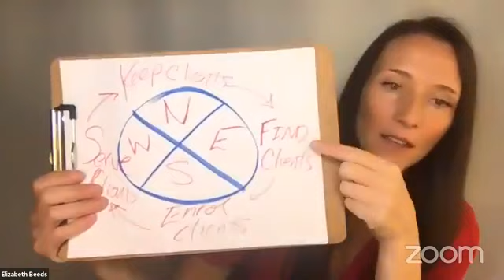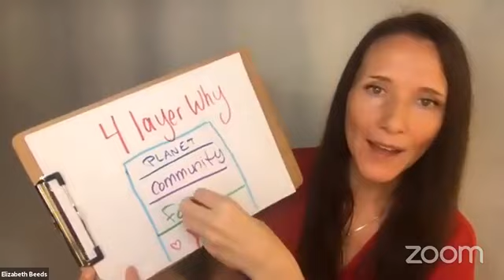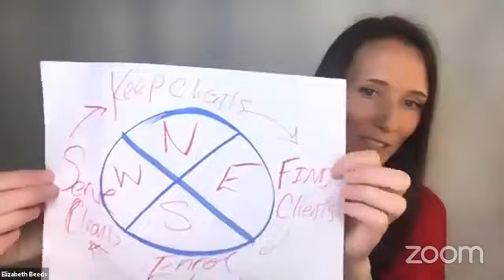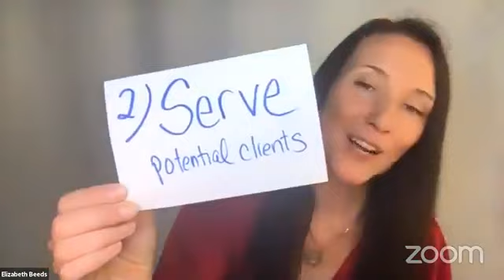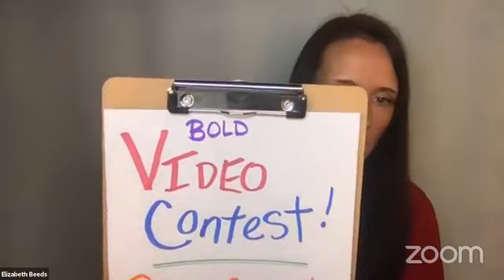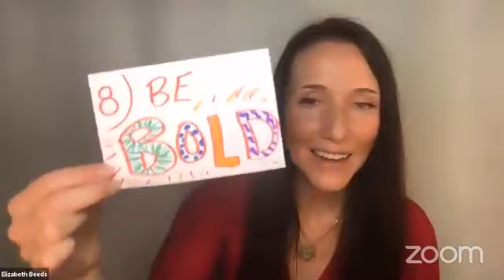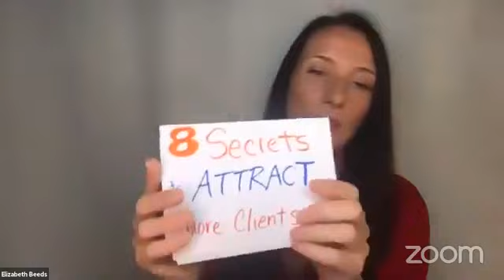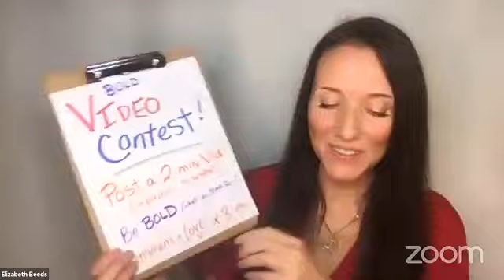Day 2: Client Attraction Secrets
Learn 8 SECRETS to ATTRACT MORE CLIENTS!

You will realize the second mindset you absolutely need on your path of spiritual business awakening
You’ll discover a couple of shocking mistakes you’ve been making (eeek! ...and what to do about them of course)
You’ll walk away from day 2 with a feeling of renewed passion and confidence.

About Client Attraction Secrets:
Client Attraction Secrets gives you the tools, clarity and support you need to reach more people and make more money while you make a difference in the world. It will help you rise in business, become an abundant client attractor, work with people who are ready to pay you, and to help those people heal.